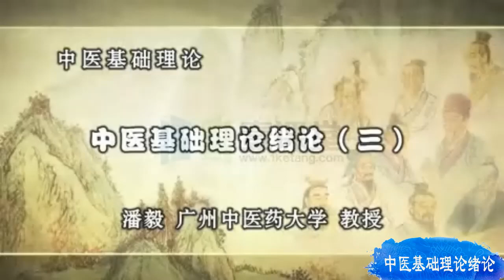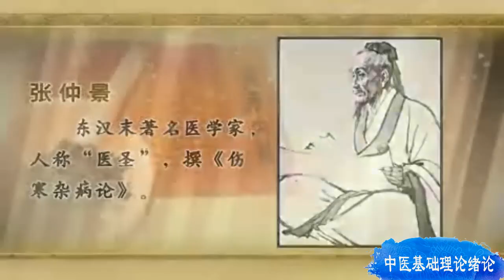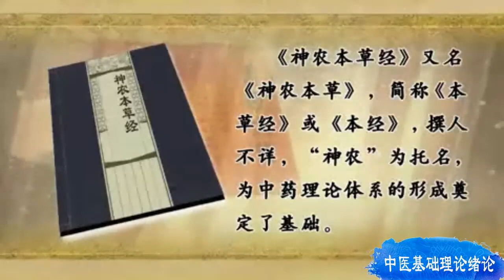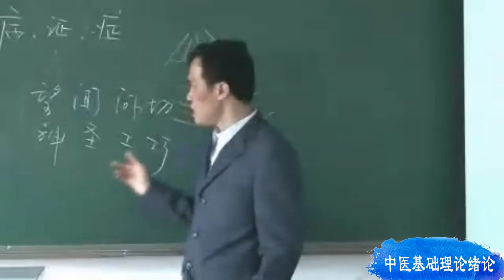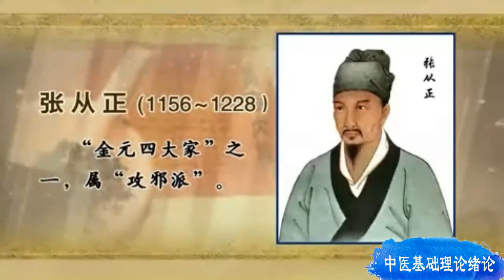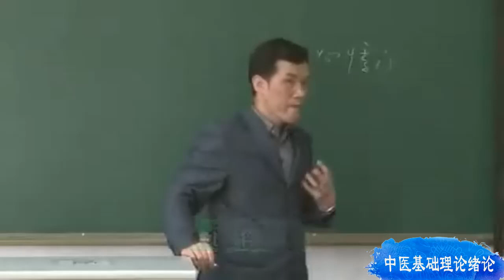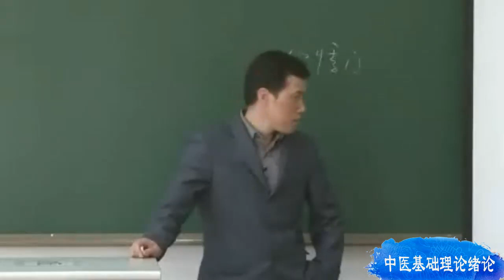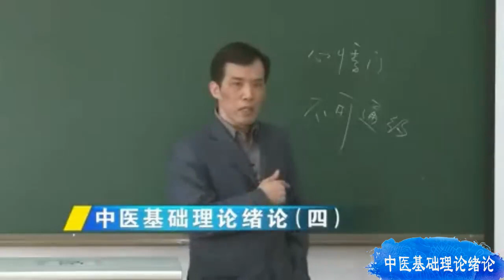2 中医基础理论绪论（下）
中医基础理论四十三讲 广州中医药大学潘毅教授